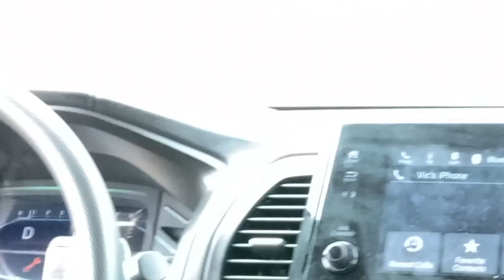A visit to Grand Island (Balsam Lake), Kawartha lakes, ON canadavlog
Visit to Grand Island located in Balsam Lake. This area is surrounded by other beautiful lakes as well.